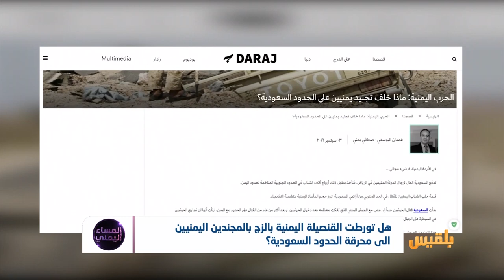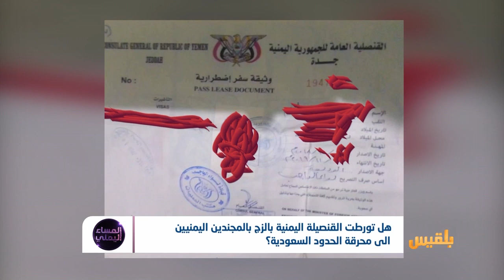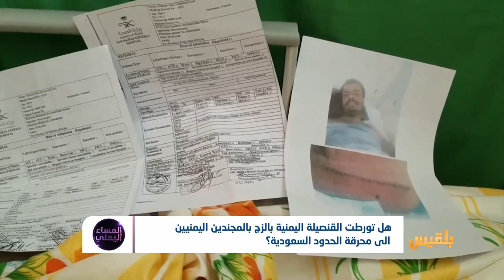هل تورطت القنصلية اليمنية بالزج بالمجندين اليمنيين في محرقة الحدود السعودية؟ | تقرير: منصور النقاش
كيف  أغلقت السعودية  كلّ أبوابِها  أمام اليمنيين إلا باب الموت تركته مفتوحا على الحدود؟
و كيف ساهمت القنصلية اليمنية بجدة بتسهيل دخول المجندين بمخالفة واضحة للقانون؟رغم التنديد المستمر لماذا تصر السعودية على الزج بالمجندين اليمنيين  إلى محارقها الحدودية؟